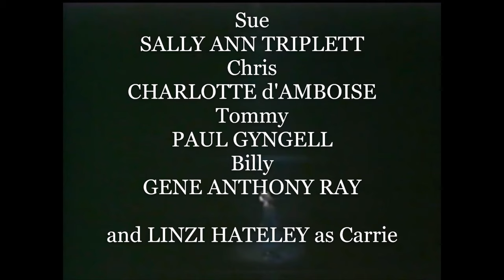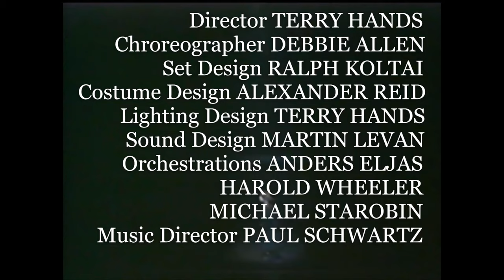SUPER CUT! "Do Me a Favor" (Carrie The Musical; Act 1, Scene 7; Broadway/Stratford 1988)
Your imagination is required. WHAT IF all the footage from CARRIE was stellar? WHAT IF there was a pro-shot filmed version of the show, gloriously edited together, for all of us to gobble up?

This video is my fully edited reconception, comprised of all available footage (which I manipulated shamelessly) of what goes on at "The Night Spot," allegedly a leather bar frequented by small town American teenagers. I think the scene is designed as a metaphor for the adolescent libido, but feel free to take it as face value.

Act One, Scene 7, and the song, "Do Me a Favor."

After 16 year old Carrie White, naive to what occurs when a woman is biologically maturing, has a panic attack at school upon discovery of her first menstruation, she is harrassed and abused by the other girls in her gym class and then forced to endure the wrath of her puritanical mother, who proclaims Carrie's puburty to be an omen for her daughter's certain damnation to hell. Sue, one of Carrie's tormentors, comes to regret her participation in the bullying and seeks to convince her boyfriend, Tommy, to give Carrie the night of her dreams by taking her to the upcoming prom. Chris, bitch goddess supreme, has found herself suspended from attending the prom for, well, treating Carrie like shit but also for being... the bitch goddess supreme. She's on a mission to lure her badboy sex slave, Billy, into a revenge plan meant to stick it to Carrie for good but will get them all killed instead.

Music by: Michael Gore; Lyrics by: Dean Pitchford; Book by Lawrence D. Cohen; Directed by Terry Hands; Choreographed by Debbie Allen; Set Design by Ralph Koltai; Costumes by Alexander Reid; Lighting by Terry Hands; Orchestrations by Anders Eljas, Harold Wheeler, Michael Starobin; Musical Direction by Paul Schwartz

Linzi Hateley - Carrie
Sally Ann Triplett - Sue
Charlotte d'Amboise - Chris
Paul Gyngell - Tommy
Gene Anthony Ray - Billy
Jamie Beth Chandler - Jamie
Gary Coburn - Gary
Catherine Coffey - Cath
Kevin Coyne - Kevin
David Danns - David
Matthew Dickens - Matthew
Michèle Du Verney - Michèle
Eric Gilliom - Eric
Michelle Hodgson - Shelly
Rosemarie Jackson - Rose
Kenny Linden - Kenny
Kelly Littlefield - Kelly
Madeleine Loftin - Maddy
Joey McKneely - Joey
Michelle Nelson - Michelle
Mary Ann Oedy - Mary Ann
Mark Santoro - Mark
Christopher Solari - Christopher
Suzanne Maria Thomas - Squeezie
Scott Wise - Scott